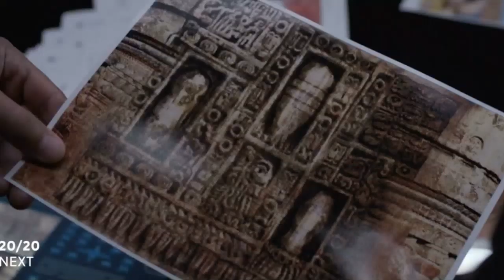Marvel's Agents of SHIELD 6x08 Promo "Collision Course (Part 1)" (HD) Season 6 Episode 8 Promo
Marvel's Agents of SHIELD 6x08 "Collision Course (Part 1)" Season 6 Episode 8 Promo - To face The Galaxy-Hopping Hate-Beast That Eats Planets, the team on Earth asks for help in all the wrong places. While back on the Lazy Comet, something weird is going on with Izel’s crew, and it's not just the puffies, on “Marvel’s Agents of S.H.I.E.L.D.,” Friday, July 5th on ABC. Episodes can also be viewed the next day on ABC.com, the ABC app or Hulu.

Marvel's Agents of SHIELD 6x08 Promo/Preview "Collision Course (Part 1)"
Marvel's Agents of SHIELD Season 6 Episode 8 Promo
Marvel's Agents of SHIELD 6x08 Promo "Collision Course (Part 1)" (HD)Marvel's Agents of SHIELD 6x08 Promo/Preview "Collision Course (Part 1)"
Marvel's Agents of SHIELD 6x08 Promo "Collision Course (Part 1)" (HD)